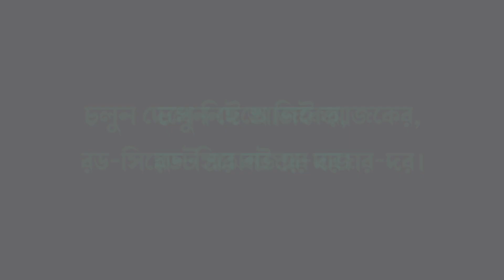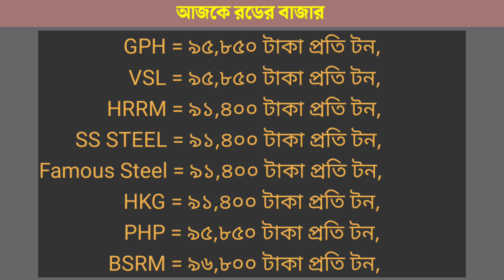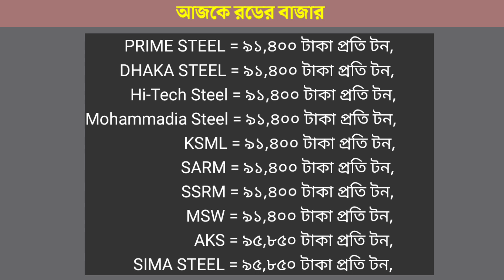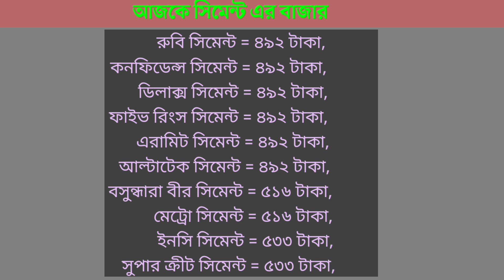রডের দাম ২০২৩|| সিমেন্ট এর দাম ২০২৩|| 17 February Rod Cement Price In Bangladesh 2023.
17 February rod price in Bangladesh today 2023 | রডের বর্তমান বাজার দর ২০২৩ | আজকের রডের দাম | bsrm